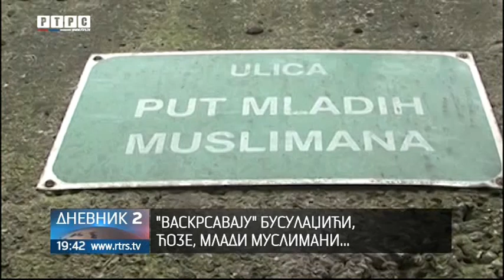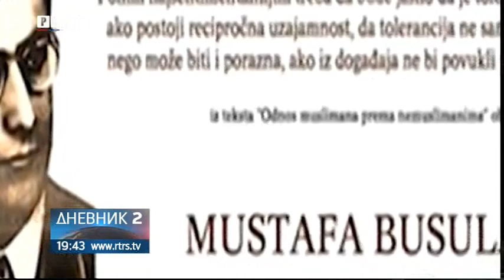"Dan državnosti BiH"-prekrajanje ili zloupotreba istorije?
Prekrajanje ili zloupotreba skorije, ili ranije, istorije postala je već praksa sarajevskih zvaničnika. Dok se svakog, pa i ovog 25. novembra "zaklinju" u antifašizam, protjeruju ga sa sarajevskih ulica i trgova!